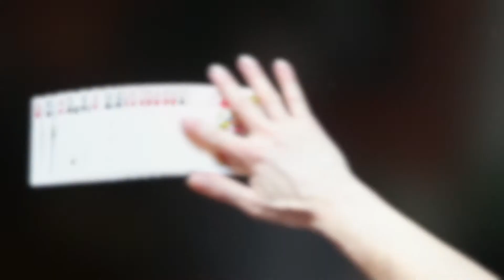MIND READING Book Trick - INSIDE STREET MAGIC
Watch me perform an astounding mind reading book trick.  This is street magic performed inside, not on the street.

An amazing street magician is able to perform anywhere.  When I randomly approach people and perform magic tricks, in my opinion, it is street magic.

MIND BLOWING MAGIC by Matthew Furman Magician
Sleight of Hand Magic // Mentalism // Street Magic